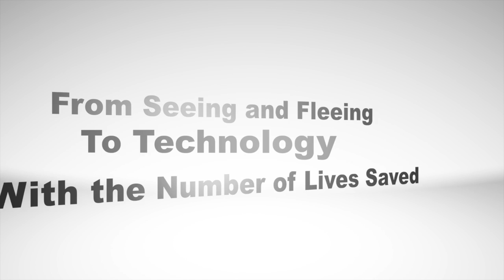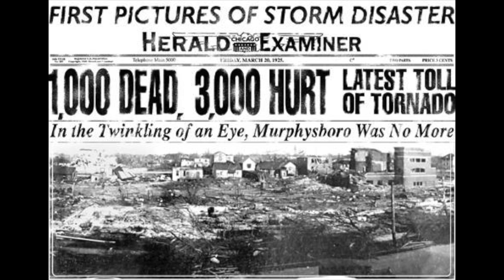History Alive with Hannah Tornado Forecasting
A history on Tornado Forecasting, as told by "Dorothy" :)